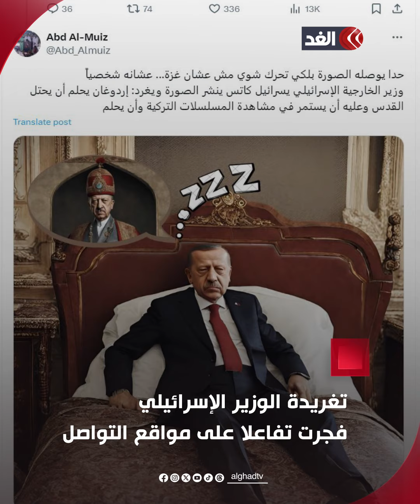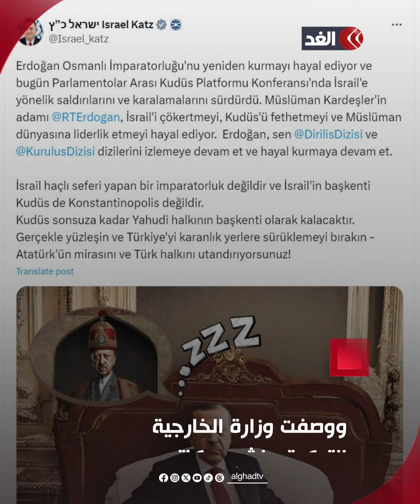وزير الخارجية الإسرائيلي ينشر صورة لأردوغان نائما على سرير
وزير إسرائيلي ينشر صورة مركبة لـ«أردوغان على السرير».. والخارجية التركية ترد